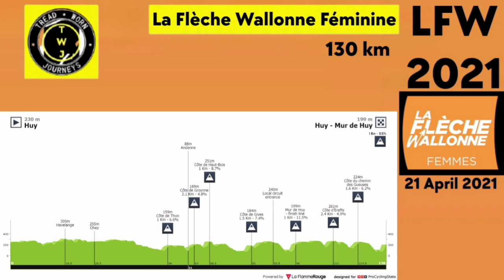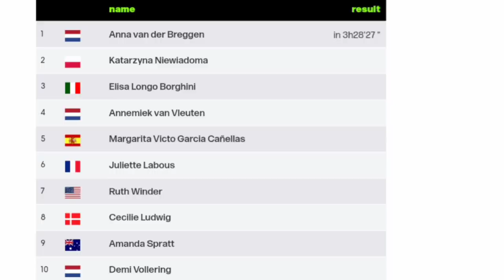Anna van der Breggen Wins . | 2021 La Flèche Wallonne Feminine | Sprint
Anna van der Breggen Wins  | 2021 La Flèche Wallonne Feminine | Win No. 7

Anna van der Breggen from Netherlands and (Team SD Worx) wins La Flèche Wallonne for the seventh straight year time and her second victory of the year.

van der Breggen was quoted saying "It is mostly about the Mur in the end, but the race was hard from the beginning, the pace was really high on all the climbs. It was a good battle with Kasia and she was strong, but I am really happy I could win this one. It is a strange thought that I am sitting here for the last time in this race. But next year I won’t bother the girls anymore, it’s up to somebody else, and that’s a good thing. Seven straight wins is incredible. We made some tactical mistakes and needed to chase, but the team did that really well. And in the final, Demi (Vollering) almost closed the gap to Ruth, that was incredible. We did not have control during the whole race, so there was a bit more pressure for me, too, because the girls had worked so hard already."

Kasia Niewiadoma (Canyon-SRAM) was second and Elisa Longo Borghini (Trek-Segafredo) finished third.

Classification

1. Anna van der Breggen (Ned) Team SD Worx 3:28:27
2. Katarzyna Niewiadoma (Pol) Canyon-Sram Racing
3. Elisa Longo Borghini (Ita) Trek-Segafredo Women
4. Anniemiek van Vleuten (Ned) Movistar Team
5. Margarita Victoria Garcia (Spa) Alè BTC Ljubljana
6. Juliette Labous (Fra) Team DSM Women
7. Ruth Winder (USA) Trek-Segafredo Women
8. Cecilie Uttrup Ludwig (Den) FDJ Nouvelle-Aquitaine Futuroscope
9. Amanda Spratt (Aus) Team BikeExchange Women
10. Demi Vollering (Ned) Team SD Worx

Photos / Images:

getty images
getty images sport
getty sport
Procyclingstats.com
Cyclingnews.com
Bettini Photos
Sporza
PhotoNews
Belga
SBS Television

Music
2. Splice app (GoPro)

Upcoming events.
April 21 La Flèche Wallonne (Men & Women)